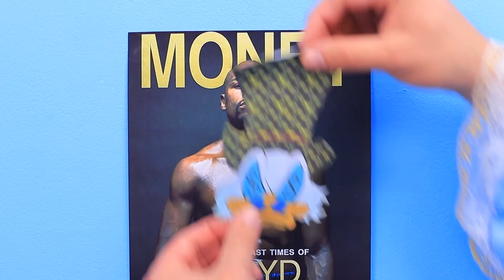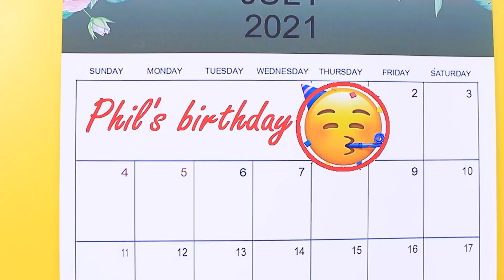Trik Nyeleneh Untuk Menghemat Uang!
Hidup hemat tidak begitu sulit. Dan semua akan lebih mudah dengan trik kami. Simak caranya, di video kami.